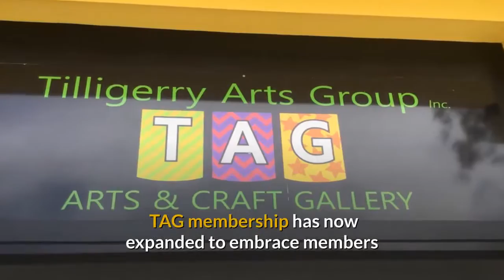Tilligerry Arts Group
Tilligerry Arts Group  - Art Gallery in Lemon Tree Passage